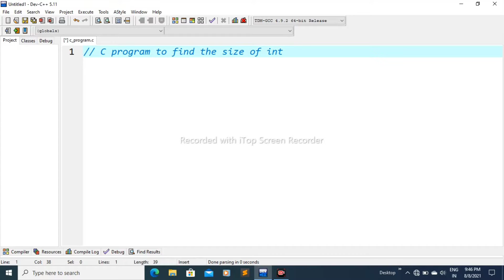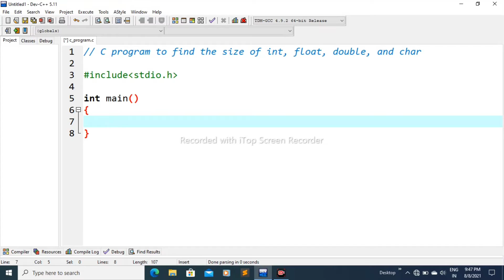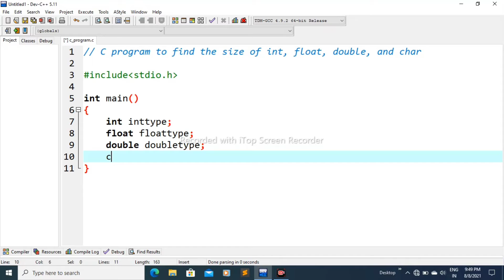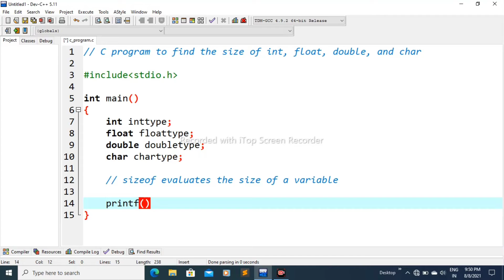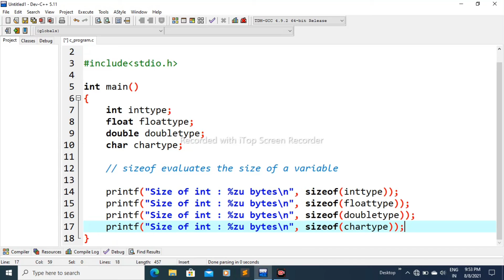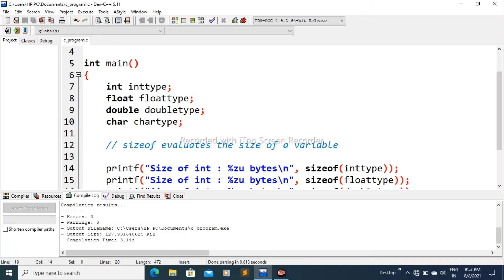C Program to Find the Size of int, float, double and char codingtutorial2021 C language 2021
C Program to Find the Size of int, float, double and char

 In this example, you will learn to evaluate the size of each variable using sizeof operator

C Program to Find the Size of operator